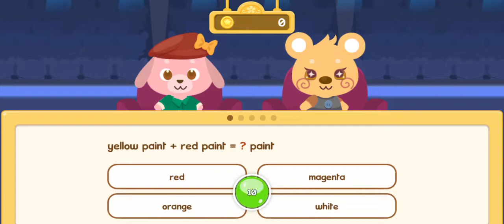PLAYING CATS GAME 2